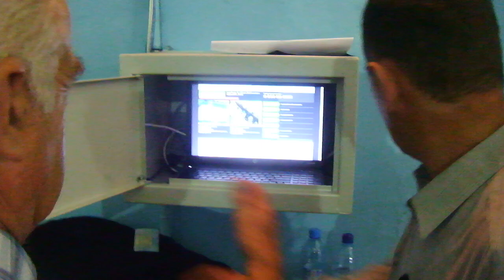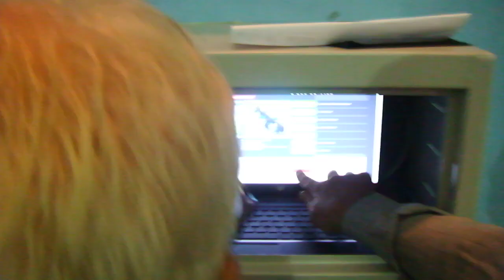відкриваєм сейф з ноутом для спостереження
завантажене 593 просмотра  29 окт. 2012 г.